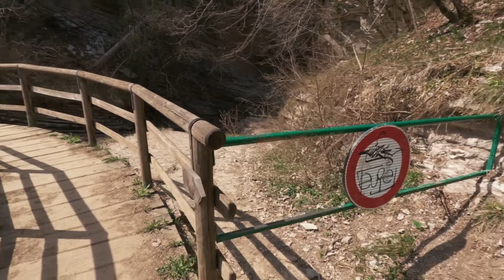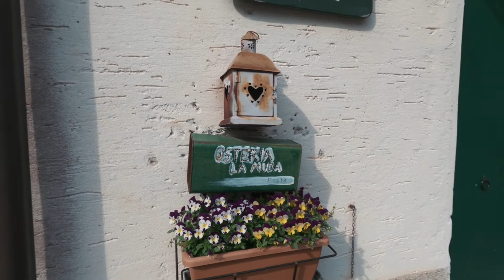Brent de l'Art e Passo San Boldo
Il Brent de l'Art è uno dei posti più affascinanti del Veneto!
E' un canyon relativamente "giovane" anche se alcune conformazioni risalgono a 10 milioni di anni fa.
Poco distante invece, c'è Passo San Boldo (Cison di Valmarino), un valico pieno di storia..

"LePerleDelVeneto"

Parcheggio Brent de l'Art 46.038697, 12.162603
Passo San Boldo 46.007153, 12.16973

Escursione fatta il 15 aprile 2022
Il video è stato realizzato con GoPro Hero 9 e Dji Air2s